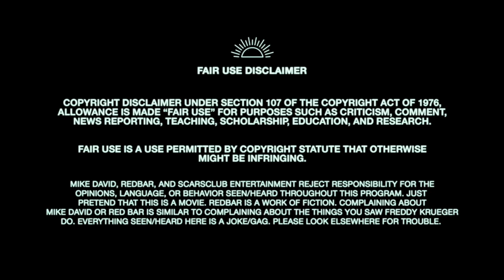Redbar investigates Big Mike's NFT House SCHEME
With the help of everyone's favorite real estate boy, Graham Stephan, Redbar exposes Big Mike's latest con: buying a multi-million dollar house with an NFT...Along the way, you can meet a few of the seamy sleazebags in the real estate industry!

Ironically, the people who sell big homes are the biggest derelicts.

This clip is from REDBAR S20 E04
For full episodes, go to redbarradio.net

Song: Grnfthr
Artist: Spark Master Tape
Licensed to Youtube by TuneCore (on behalf of PAPER PLATOON LLC)